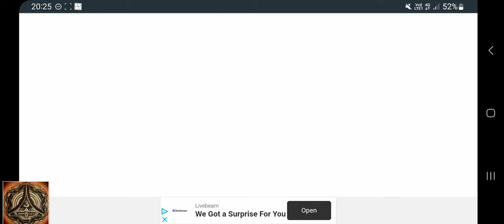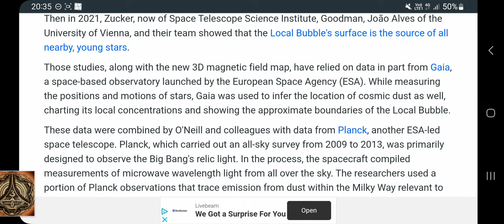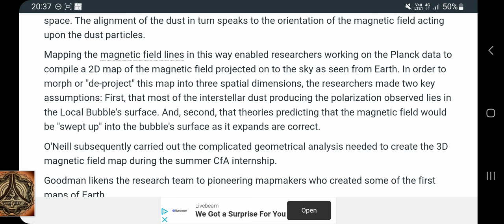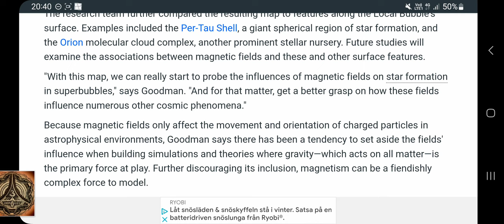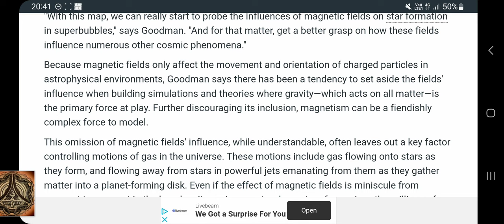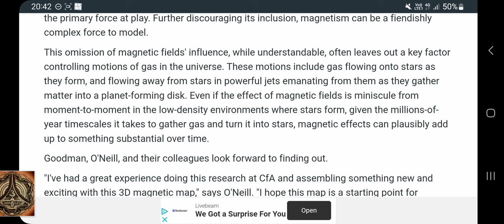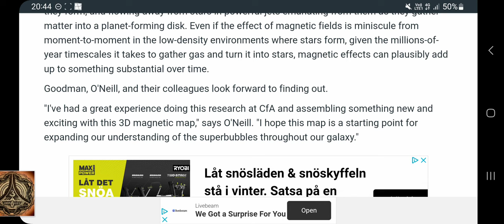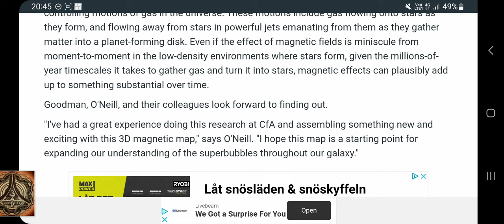First 3-D Map of our Cosmic superbubble's Magnetic Field | ELECTRIC UNIVERSE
Once they mention electricity by mentioning charged particles...
It took me 19 minutes or so to get through a 15 minutes old article...